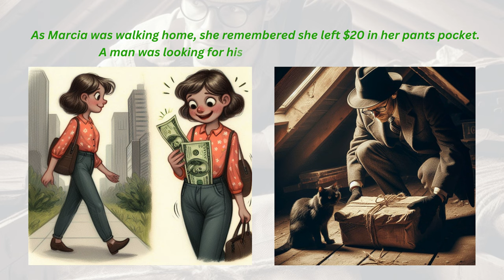PRONUNCIATION Intonation in complex sentences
🔘RuiEnglish Lec: The News

Learning Objective: use correct intonation to sound more natural when using complex sentences
A Listen and practice. Notice how each clause in a complex sentence has its own intonation pattern.
As Marcia was walking home, she remembered she left $20 in her pants pocket.
A man was looking for his cat when he found a package.